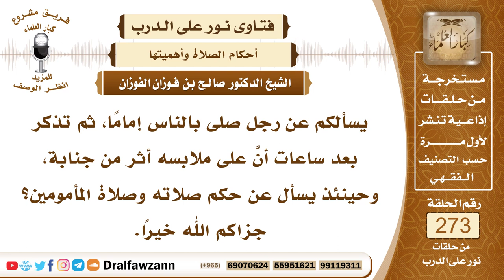4618- صلى بهم وعليه جنابة فما حكم صلاة الإمام والمأمومين؟ - الشيخ صالح الفوزان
السؤال: يسألكم عن رجل صلى بالناس إمامًا، ثم تذكر بعد ساعات أنَّ على ملابسه أثر من جنابة، وحينئذ يسأل عن حكم صلاته وصلاة المأمومين؟ جزاكم الله خيرًا.
الجواب: هذا إذا كان لم يذكر أن عليه جنابة إلا بعدما فرغ من الصلاة فإن صلاة المأمومين تكون صحيحة، وأما هو فيعيد الصلاة، يغتسل ويعيد الصلاة.
السائل: أعيد السؤال مرة ثانية إذا تكرمتم يا شيخ صالح، يقول: رجل صلى بالناس إماماً، ثم بعد انتهاء الصلاة بساعات تذكر أنَّه كان يرتدي ثوباً عليه آثار جنابة، فما حكم صلاته وصلاة المأمومين؟
الشيخ: نعم، كما ذكرنا إذا كان صلى وهو يعتقد أنه على طهارة ولكن بعدما صلى وانتهى وجد أثر الجنابة على ثوبه، وكان هذا بعد قيامه من النوم فهذا دليل على أنه قد احتلم وهو لم يشعر بذلك فيغتسل ويعيد الصلاة وأما صلاة المأمومين فإنها صحيحة أما إن كان قصده أنه وجد على ثوبه أثر جنابة يعني مني وهو قد اغتسل هو يعرف أنه قد جامع وأنه قد اغتسل ولكن ما درى عن أثر المنى الذي على ثوبه فصلاته صحيحة لأن المني طاهر.

السيرة الذاتية :
للاشتراك في قناة الشيخ صالح الفوزان

14_ الشيخ محمد أمين الشنقيطي
يتيوب

15_سماحة المفتي عبد العزيز آل الشيخ
 يوتيوب

رئيس الفريق
لمشروع كبار العلماء